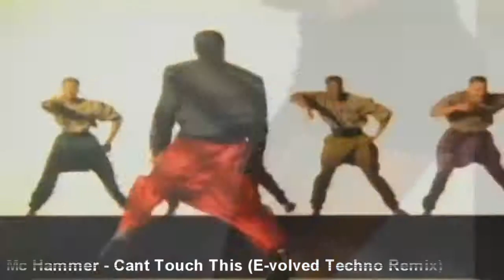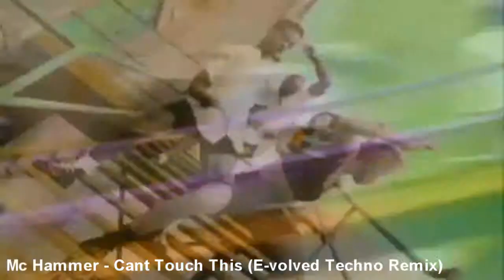Mc Hammer - Cant Touch This (E-volved Techno Remix)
Hope you enjoy the remix got a suggestion on wat i should remix message me an ill see wat i can do from your suggestions thanks :) Enjoy